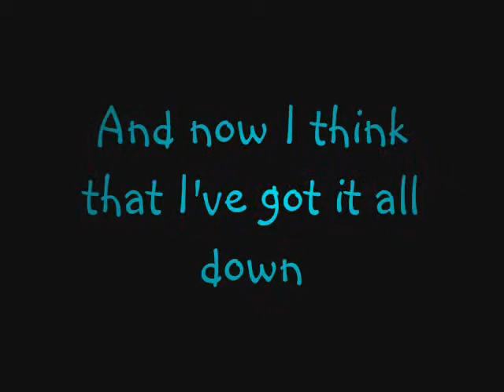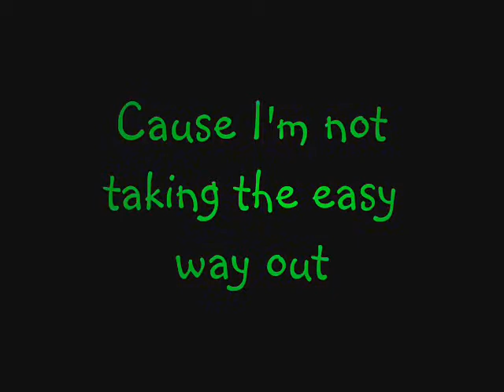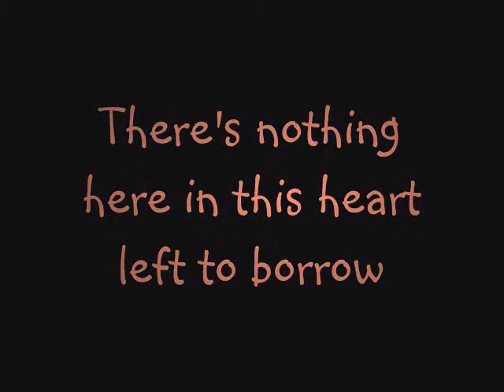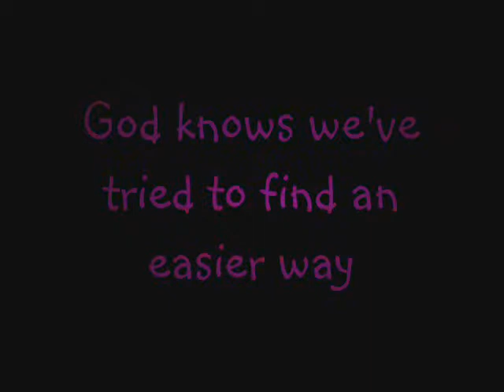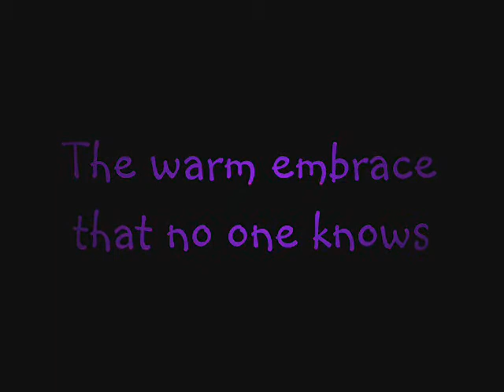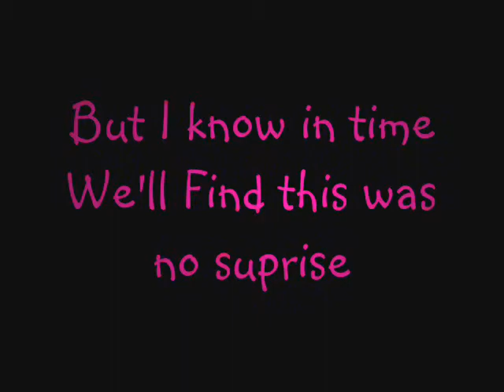No Suprise - Daughtry {Lyrics on screen}